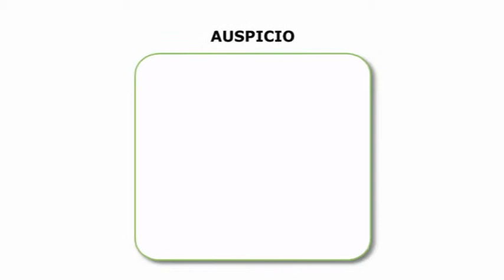Traslado de Contratistas